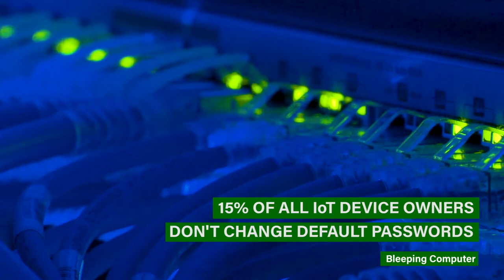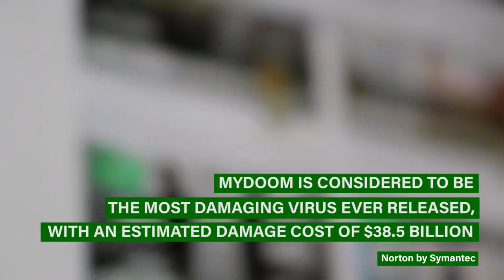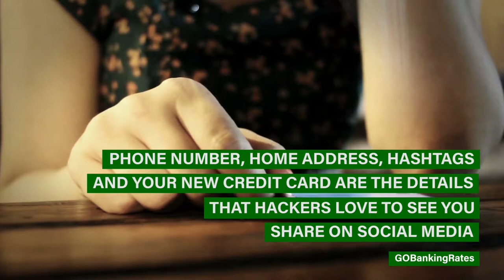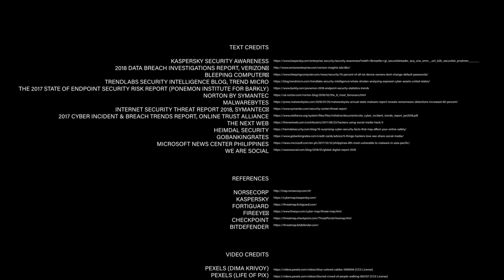Security Awareness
Please bear with me, it is my first time creating video.

Text Credits

The 2017 State of Endpoint Security Risk Report (Ponemon Institute for Barkly)

2017 Cyber Incident & Breach Trends Report, Online Trust Alliance (OTA)

Video Credits

Audio Credit